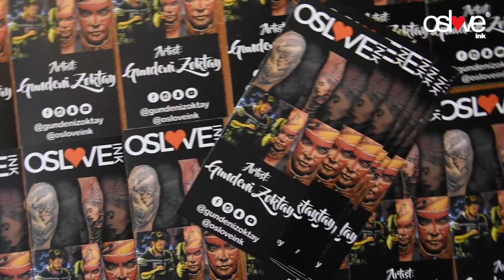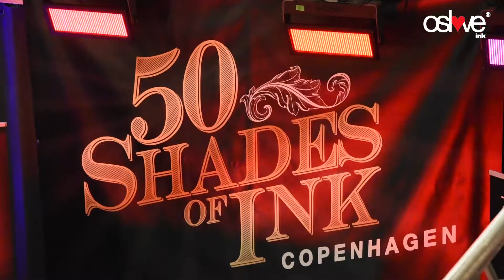50 shades of ink 2017 copenhagen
International tattoo convention